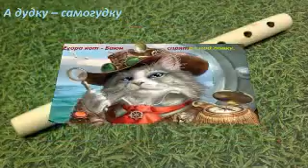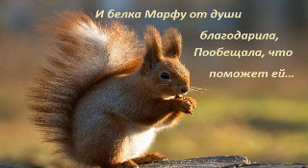И будет человек Россию вспоминать (часть третья)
Одолень-трава (третья часть)
Егора кот - Баюн  спрятал под лавку,
А дудку – самогудку в коробку положил,
Зеленый попугай присел на палку,
(С котом он вместе в одном доме жил),
А в это время Чумичка появился,
Принес еду, чтоб всех их накормить,
И только кот – Баюн куда-то отлучился,
Егорушку под лавкой стал будить,
Но разбудить его не получилось,
Тогда решил хоть дудочку найти,
Хотел Егорку, что бы ни случилось,
От злого Баюна – кота спасти,
И вот, благодаря рассказам попугая,
В коробке дудку – самогудку он нашел,
О пленниках спросил, кота встречая,
(Здесь были мишка, змея и скороход),
И кот сказал, что всех их усыпляя,
Хотел заставить их царь - батюшке служить,
Чумичка с дудкой быстро убегая,
Решил потом Егорку разбудить…
А Марфенька устроила привал,
И  Одолень  - траву вдруг потеряла,
Ее воришка – ворон тут украл,
Когда на травке Марфа отдыхала,
Но не сдаваться Марфенька решила,
И все равно Егорушку найти,
И белку по пути освободила
Из капкана… Та не могла сама идти,
Лепешкою последней накормила,
Платком перевязала поскорей,
И белка Марфу от души благодарила,
Пообещала, что поможет ей…
Егорушка тем временем проснулся,
Но он уже не помнил ничего,
Забыл и Русь, и Марфу, как очнулся,
И даже имени не помнил своего…
А вот и Марфа с белкой появились,
Царевна к Марфе Ивана привела,
Иван и Марфа ей не покорились,
И смерть жестокая обоих их ждала,
Чумичка решил поторопиться,
Узнав, что казнь  Ивана с Марфенькою ждет,
Хотел скорей Егорку добудиться,
Быть может,  он их как-нибудь спасет,
И только к дудке губами прикоснулся,
Она потом сама стала играть,
Егорушка от магии очнулся,
Они помчались Ивана с Марфою спасать,
А по дороге скорохода разбудили,
Чтоб русские войска привел быстрей,
И мишку со змеею взять не позабыли,
И побежали к площади скорей
Ивана с Марфой на площадь приводили
(Вот здесь бы Одолень - трава им помогла),
Но вот и белочка с травою (про нее забыли),
Трава Ивану силушку дала,
И тут Иван с медведем и змеею,
Охрану царскую мгновенно разогнал,
И русские войска со скороходом
Царя Тугарина разбили наповал
А Марфенька с Егоркой и Иваном
Вернулись на родную сторону,
 Зажили вместе радостно и, славно
А вскоре все забыли про войну